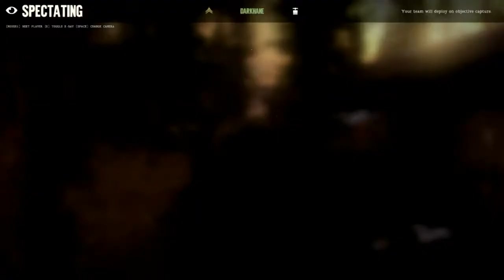★Day of Infamy - Cooperation Shenanigans - #10★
As usual for me, I first dig into the cooperation mode of this fine game and try to figure out how to play it. Expect some noobishness, being defeated and stuff like that, but also quite good fun, a lot of firefights, explosions etc.. This gritty close quarters combat should be fun :D As always, sit back, relax and enjoy!

Day of Infamy is a mod-turned-game from the creators of Insurgency -- New World Interactive -- that takes place during World War II. It arrived at Steam in the early access program and it's been developed ever since. It offers an objective-based experience and a squad-based role system among other things.